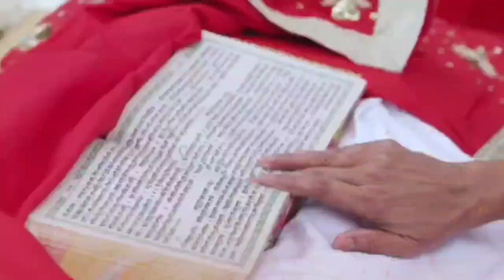29 सितम्बर पितृ पक्ष मे 5 जीव घर आये तो करे 1 काम पितृ दोष दूर होगा होंगी इच्छा पूरी -Pradeep mishra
Sanatan Gyan IN HINdi